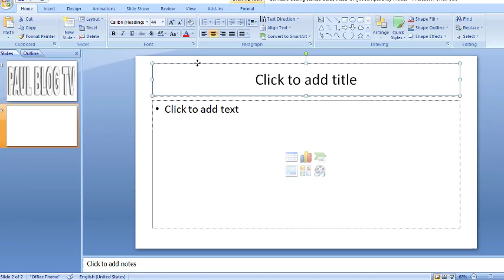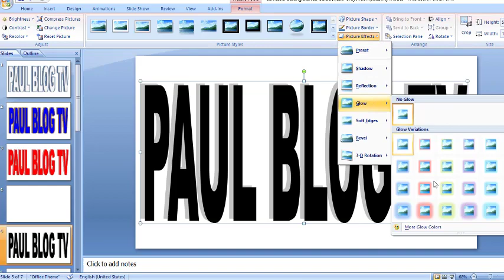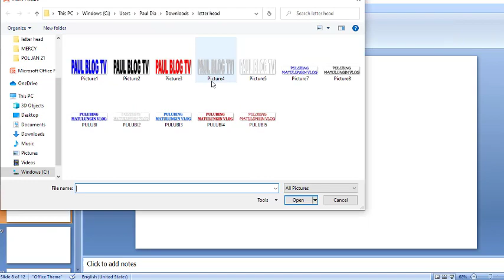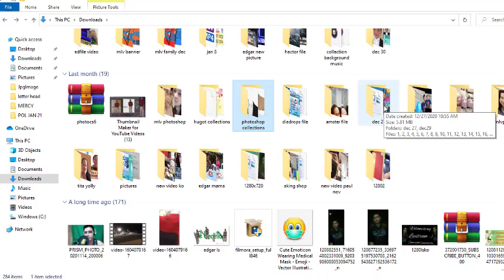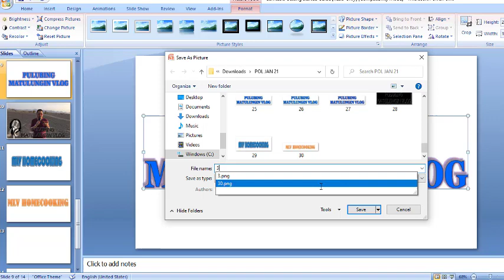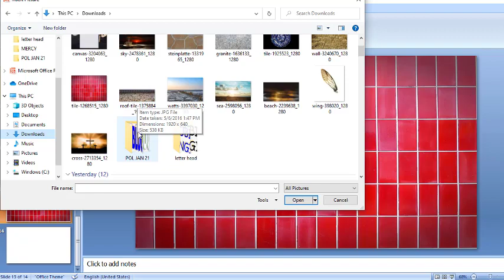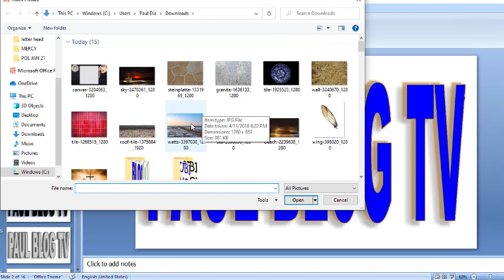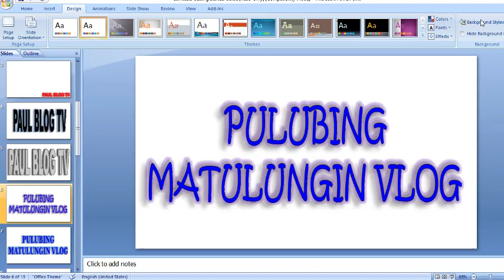LET'S MAKE EDIT WORD ART LETTERING AND BACKGROUND IMAGE USING MS POWERPOINT